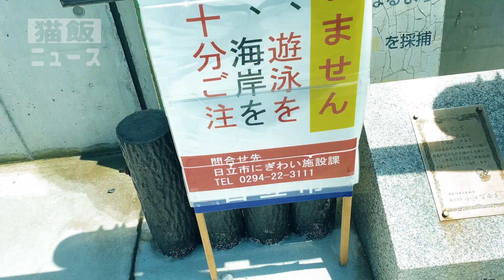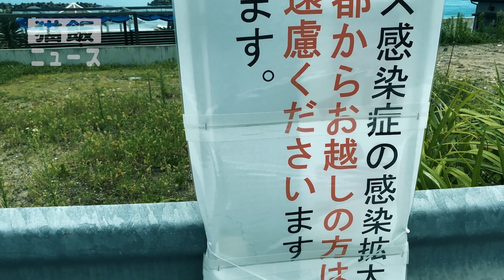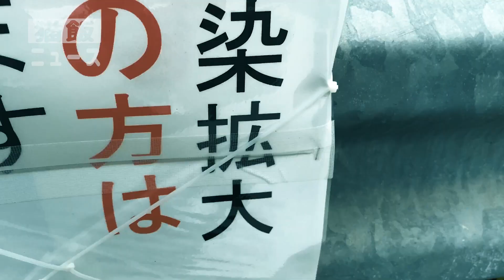強制連行と強制労働で繁栄発展させた街の自治体がまさかの東京差別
戦時下に朝鮮人を強制連行し炭鉱夫やインフラ整備などの強制労働で地元に多大な繁栄と発展を成遂げた日立製作所の前身である日立鉱山が所在した日立市で自治体が東京都民へ差別行為している事実を目撃した！

これらを撮影したに近隣の阿字ヶ浦海水浴場（ひたちなか市）や大洗海水浴場（大洗町）も駐車場なども自治体による差別行為がないか探索したが見つからなかった！

現在、日立市は公明正大に東京差別をしている！